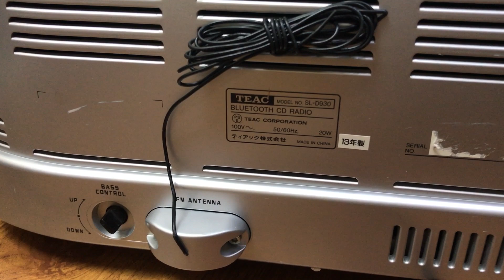Đài Mini Teac SL-D930 Đẹp Long Lanh Giá Bèo 2tr2 1 Chiếc | Mr Giáp - 0983.725.915 Zalo